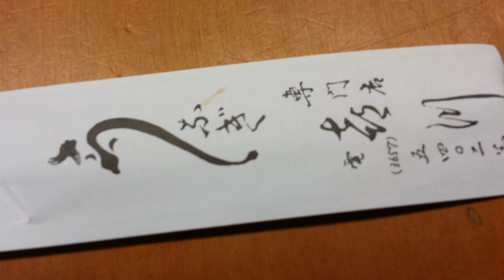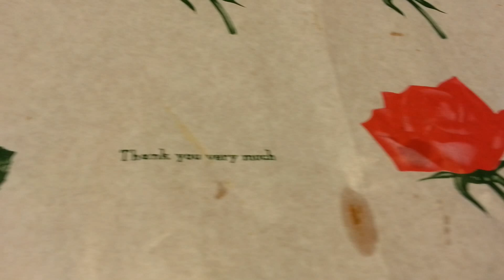うなぎ専門店 きがわ（喜川）のうな重 江戸川区南小岩５丁目Tokyo,japan.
さらっとしてくどくない上品なうな重です。上の持ち帰りは１５５０円です。美味しいおしんこと山椒付きです。東京都江戸川区南小岩5丁目。きがわは七が三つのきに川です。喜川の旧字です。